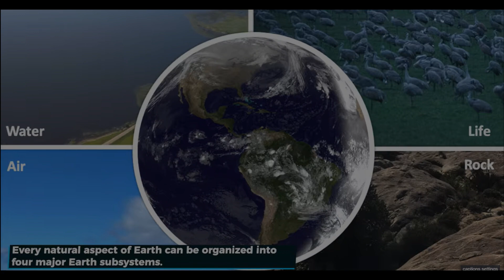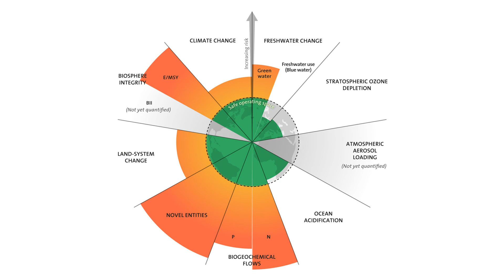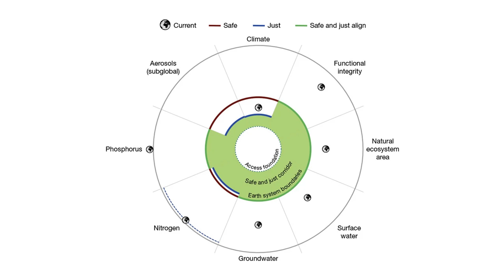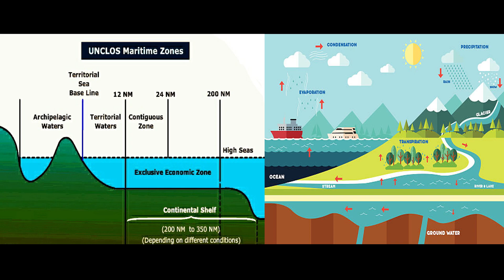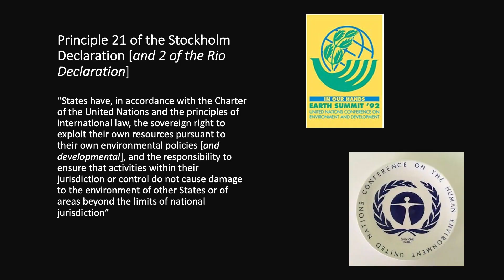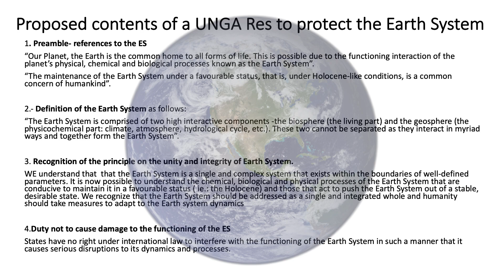Sovereignty and the earth system: A new legal approach | Ana Barreira | TEDxPorto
This talk focuses on the need to find a new legal understanding on sovereignty in light of the current scientific knowledge on the functioning of the Earth System. It explores the interaction of the elements of the Earth System: biosphere, geosphere, hydrosphere and atmosphere, and how these elements interact with the principles of sovereignty and of sovereignty over natural resources. In order to face not only climate change but also biodiversity loss and pollution, Ana Barreira proposes to recognize and introduce the concept of the Earth System in the international legal order.

Ana is an international lawyer and sustainability practitioner with thirty years of experience leading policy and practice to advance on the environmental and social aspects of sustainable development across sectors and geographies. She is a Founder (in 1997) and Director of the International Institute for Law and the Environment. Adjunct professor on International Environmental Governance at the School of Politics, Economics and Global Affairs of IE. Legal Advisor for the 2002 EU Spanish presidency for the UN WSSD. Consultant for the WB, the European Commission and EIB in environmental projects. LL.M in International Legal Studies (NYU, 1996), and in Environmental Law (London University, 1993). Author of books and articles on different topics related to environmental protection. Broad experience in UN environmental fora such as the UNFCCC, Rio summits and UNEA. This talk was given at a TEDx event using the TED conference format but independently organized by a local community.